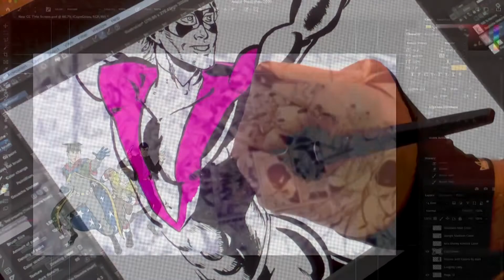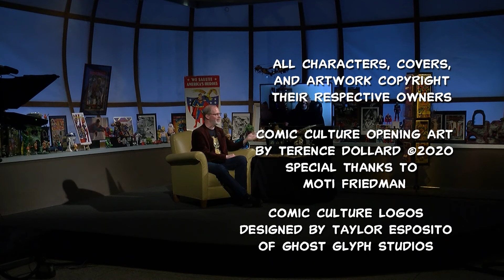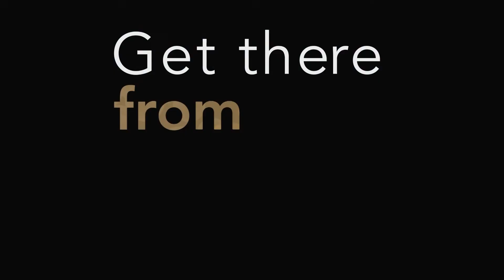Comic Culture with Chuck Patton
Artist Chuck Patton talks about his time on Justice League, creating new characters, and learning comic techniques by reading comics.